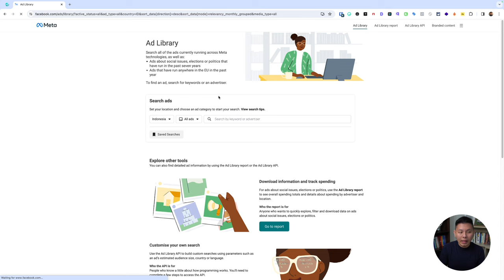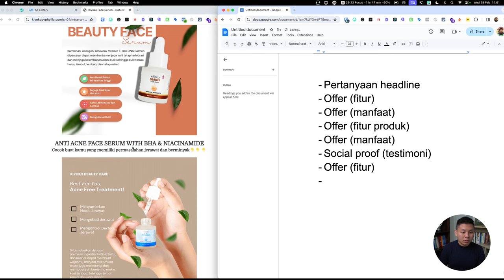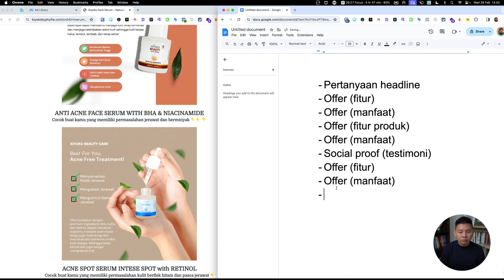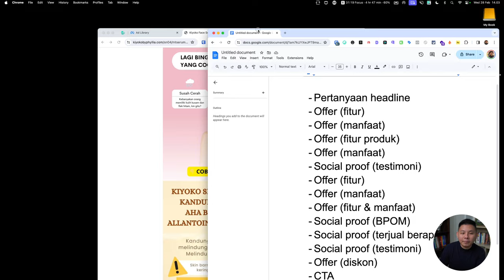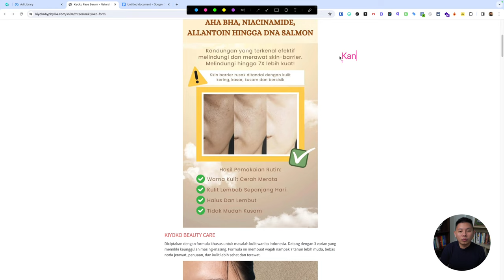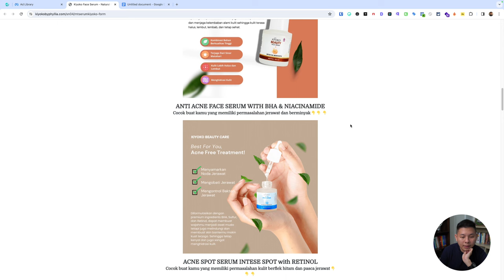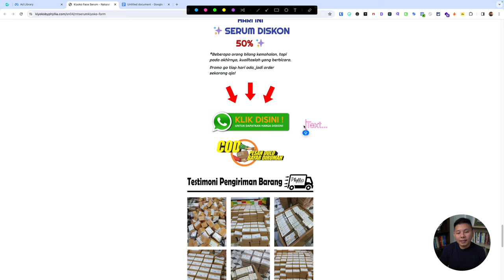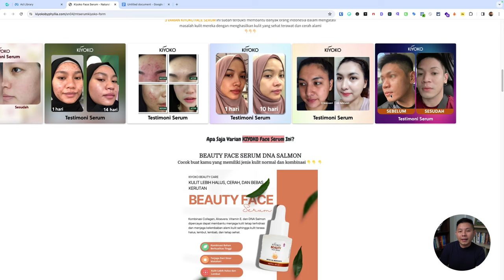Bedah Copywriting LANDING PAGE Part 6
Landing page adalah halaman web khusus yang dirancang untuk tujuan pemasaran atau promosi tertentu. Biasanya, landing page dibuat dengan fokus pada satu tujuan atau tindakan yang diinginkan, seperti mengumpulkan informasi kontak pengunjung, menjual produk atau layanan, atau mengarahkan pengunjung untuk melakukan tindakan tertentu seperti mengunduh aplikasi atau mendaftar acara.

Dalam landing page, skill copywriting sangat dibutuhkan. Copywriting yang efektif juga merupakan komponen penting dari landing page yang berhasil. Copywriting dalam konteks landing page merujuk pada teks atau konten yang digunakan untuk mengkomunikasikan nilai dan manfaat produk atau layanan kepada pengunjung. Copywriting yang baik harus menjelaskan secara jelas dan persuasif tentang keunggulan produk atau layanan, menangkap perhatian pengunjung dengan judul yang menarik, dan menekankan manfaat yang diperoleh pengunjung jika mereka melakukan tindakan yang diinginkan. Simak selengkapnya di video berikut ini!

CHAPTER :
00:00 Pembukaan
00:20 Judul
00:47 Share Screen
00:59 Bedah Landing Page Produk Skincare
01:41 Penjabaran
10:31 Penutup